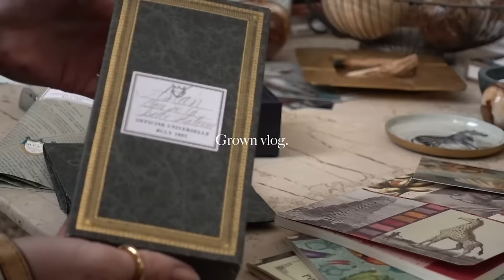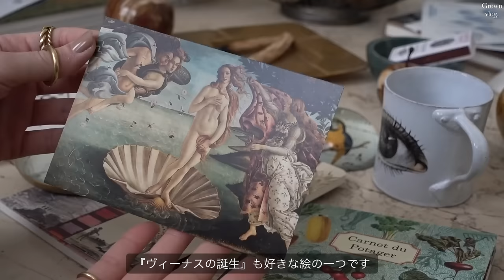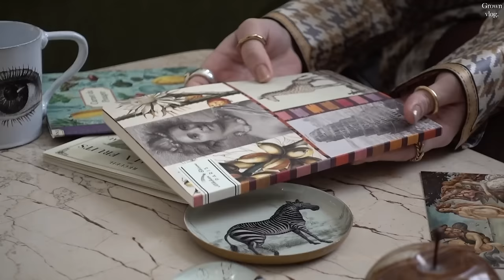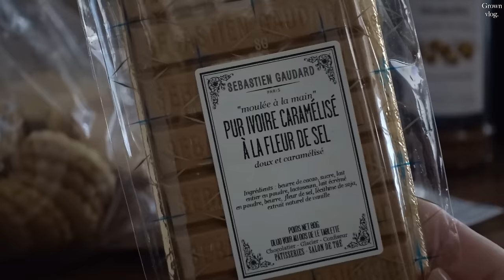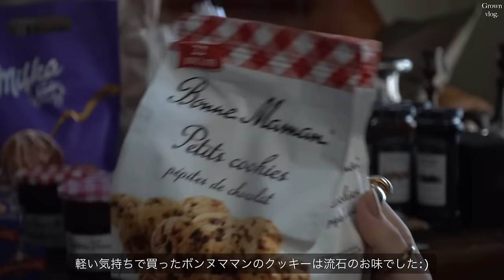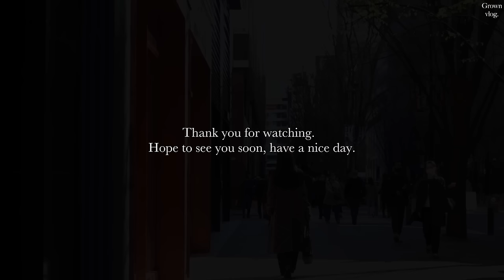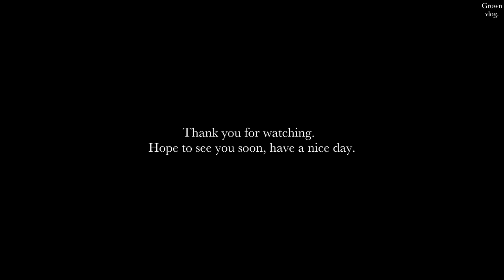【パリのお洒落で人気のお土産・購入品の紹介】💐 人気のヴィンテージショップ| アウトレット| 蚤の市での購入品| HAUL |パリ旅行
冬のパリの旅行からとても時間が経ちましたが、
購入品の動画のリクエストもいただきましたので
今回はパリ旅行での購入品を紹介させていただきます。

季節外れの投稿ではございますが、
少しでも参考になったり、
楽しんでいただけましたら幸いです。

いつも温かいコメントをくださりありがとうございます。

明日も良い日になりますように🌿